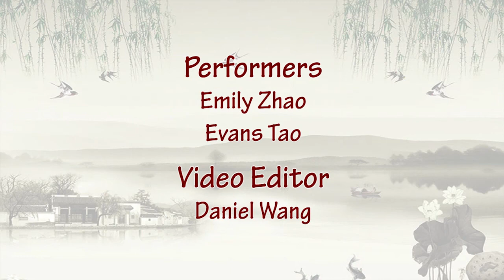Romantic Breeze of Spring [恋春风] Guzheng - Emily Zhao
★Happy Chinese New Year!! This is my solo performance at the Studebaker Theater in Chicago's Fine Arts Building for the 2019 Chinese Fine Arts Winner's Concert. I was awarded first place for the Chinese Instrument division! Evans Tao was my piano accompanist for this wonderful piece!

~ ⓂⓄⓇⒺ 𝓪𝓫𝓸𝓾𝓽 𝓾𝓼 ~
𝒲𝑒 𝒶𝓇𝑒 𝒶 𝒢𝓊𝓏𝒽𝑒𝓃𝑔 𝐸𝓃𝓈𝑒𝓂𝒷𝓁𝑒 𝒾𝓃 𝓉𝒽𝑒 𝒞𝒽𝒾𝒸𝒶𝑔𝑜 𝒶𝓇𝑒𝒶 𝒸𝒶𝓁𝓁𝑒𝒹 𝓢𝓸𝓾𝓷𝓭 𝓸𝓯 𝓦𝓲𝓼𝓱𝓮𝓼 𝓔𝓷𝓼𝓮𝓶𝓫𝓵𝓮! 𝒲𝑒 𝒶𝓇𝑒 𝒹𝑒𝒹𝒾𝒸𝒶𝓉𝑒𝒹 𝓉𝑜 𝓈𝓊𝓅𝓅𝑜𝓇𝓉𝒾𝓃𝑔 𝒶𝓃𝒹 𝓇𝒶𝒾𝓈𝒾𝓃𝑔 𝒻𝓊𝓃𝒹𝓈 𝒻𝑜𝓇 𝓉𝒽𝑒 𝑀𝒶𝓀𝑒-𝒜-𝒲𝒾𝓈𝒽 𝐹𝑜𝓊𝓃𝒹𝒶𝓉𝒾𝑜𝓃! 𝒲𝑒 𝒶𝓁𝓈𝑜 𝓈𝓉𝓇𝒾𝓋𝑒 𝓉𝑜 𝓅𝓇𝑜𝓂𝑜𝓉𝑒 𝒶𝓃𝒹 𝒽𝑒𝓁𝓅 𝑜𝓉𝒽𝑒𝓇𝓈 𝒶𝓅𝓅𝓇𝑒𝒸𝒾𝒶𝓉𝑒 𝒞𝒽𝒾𝓃𝑒𝓈𝑒 𝒸𝓊𝓁𝓉𝓊𝓇𝑒 💜!